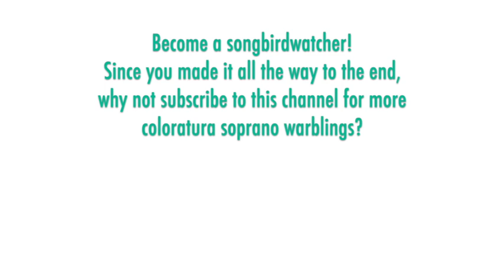Cornelia Götz - Mozart: MAGIC FLUTE, Queen of the Night arias, 2004, 5 High Fs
THE SONGBIRD:  Born near Stuttgart, Germany, Cornelia Götz studied initially at the College of Music Karlsruhe, and further with sopranos Ruthilde Boesch and Astrid Varnay. In her first permanent engagement, she sang from 1991 to 1994 at the Nürnberg Opera House with guest appearances in Mannheim and Vienna. Later she was invited to the opera houses of Berlin, Stuttgart, Bonn, Linz, Frankfurt, Treviso, Edinburgh, and Covent Garden in London. She was Zerbinetta in Tokyo (with the Vienna State Opera) and has been a Queen of the Night in nearly 900 performance just about everywhere including Antwerp, Munich, Dresden, Leipzig, Köln, Palermo, Paris, Vienna, Chicago, The Met in New York, and this performance from Glyndebourne in 2004.

THE MUSIC:  "The Magic Flute" ("Die Zauberflöte") K.620 premiered on September 30, 1791 in Vienna, just two months before Mozart's death. It was a success right out of the gate and has consistently been one of the most popular and produced operas in the world. The iconic role of the Queen of the Night was composed specifically for Josepha Hofer, Mozart's sister-in-law and a vocal virtuosa. It's a short role with only two arias and one ensemble, but the extreme vocal demands of the music have made it a defining role in the coloratura soprano repertoire. The Queen's first aria "O zittre nicht, mein lieber Sohn" introduces the character as empathetic and righteous; it concludes with swift, commanding, complex coloratura figures culminating in one short High F. The second aria is the well known "Der hölle rache kocht in meinem Herzen" where the character's extreme rage is uniquely expressed in the music, including a sequence of furious staccato figures topped with four High Fs.